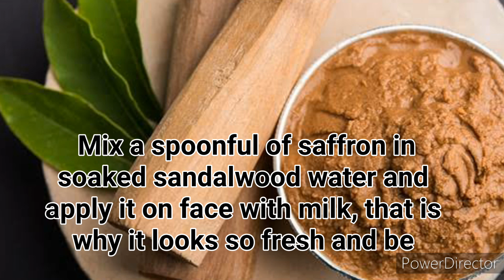What do Chinese girls use to enhance their beauty/چینی لڑکیاں حُسن کو نکھارنے کے لئے کیا کرتی ہیں